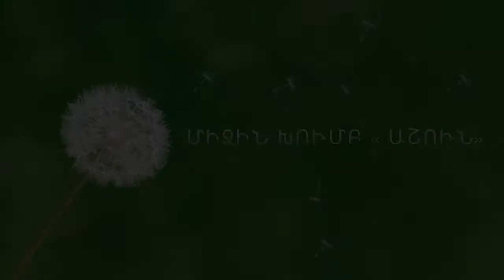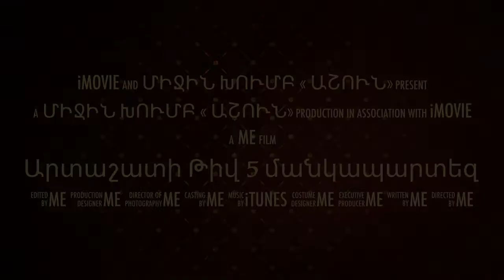Արտաշատի Թիվ 5 մանկապարտեզ